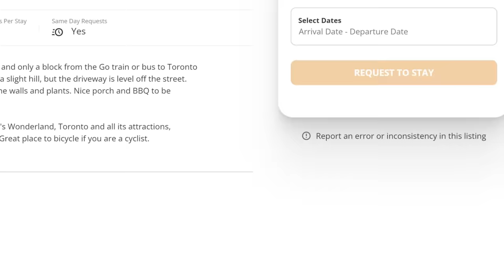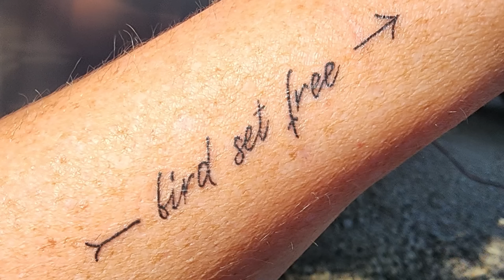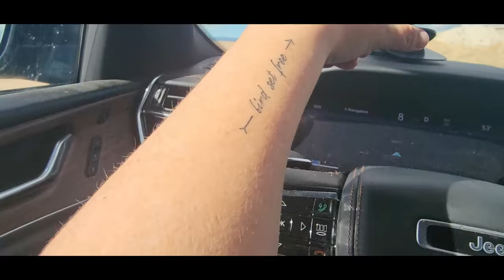RV OVERNIGHT in a BIG CITY? 😎YES!!!😎 I'll Show You How I Camped TWO NIGHT FREE in DOWNTOWN TORONTO!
I travel full-time in an RV because I like to see stuff! That INCLUDES traveling in my camper to cities. Unfortunately, finding safe, affordable RV spots to dry camp are hard to find in big cities. I found a solution! Today, I'll tell you about it.

❓Read Robin's BOOKS Here:
*🤑WORK FROM HOME WHILE YOU ROAM:
* 🤠Be A Nomad Change Your Life:
🥾DISCOUNT LINK FOR CAMPERSCARD!